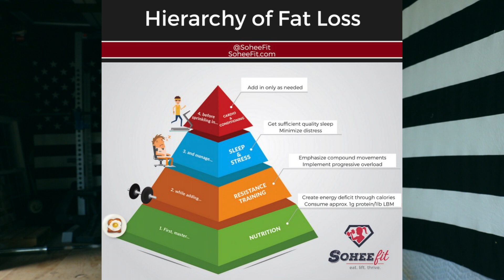IS CARDIO NECESSARY FOR FAT LOSS?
CAMERA GEAR/PRODUCTS WE USE: